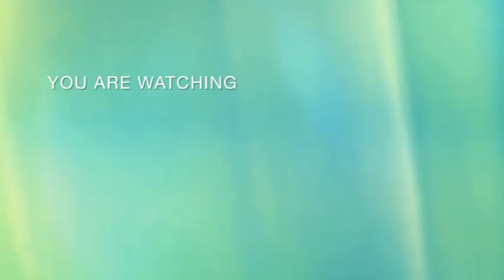Đi vào sáng sớm sẽ tốt hơn và tiện lợi cho giao thông.